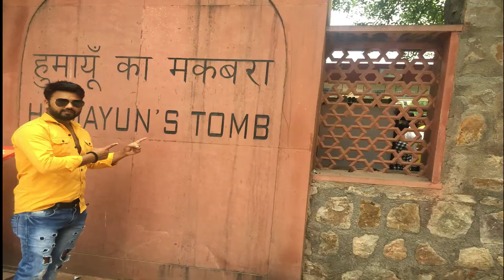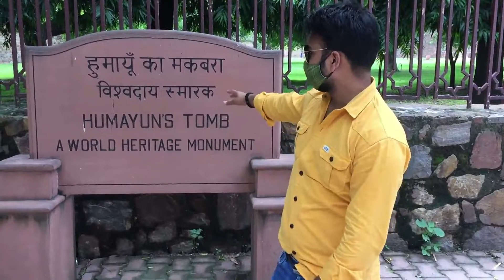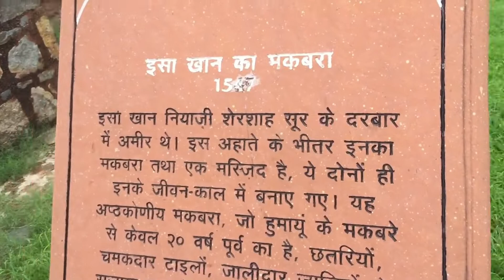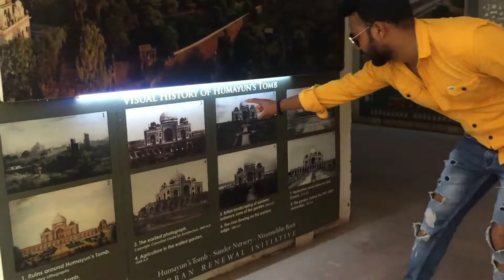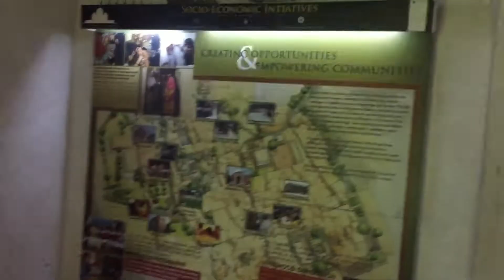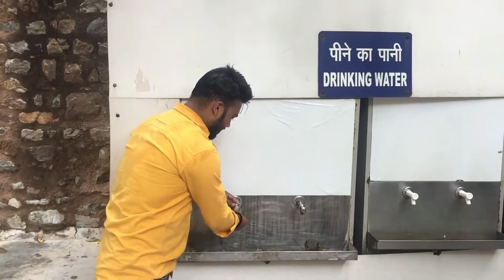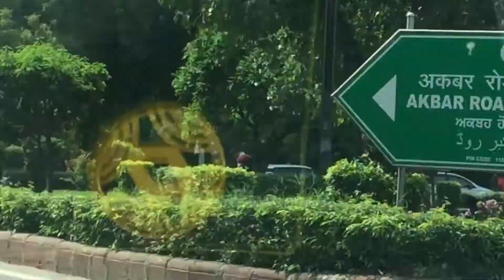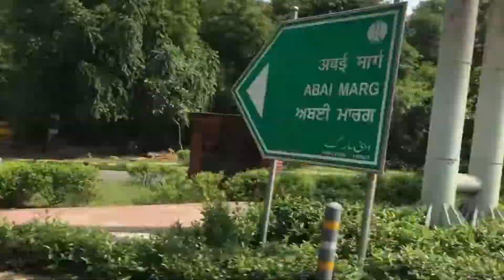EXPLORING HUMAYUN'S TOMB l PHOTOGRAPHY l CINEMATIC ll VLOG BY DHEERAJ THAKUR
Hello doston welcome back to my new vlog